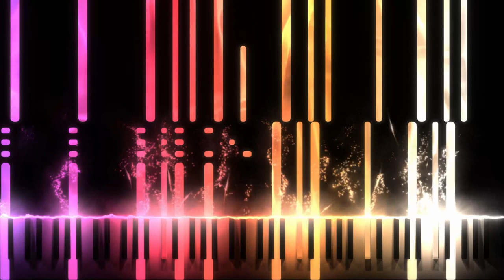E. Hartmann - Polaris [CC-BY]